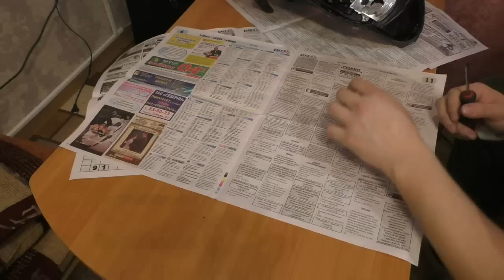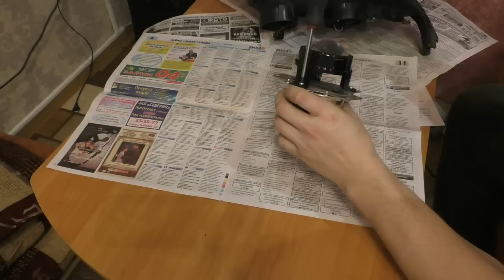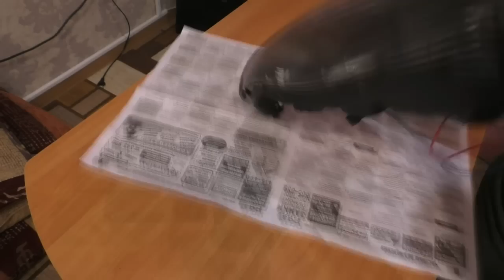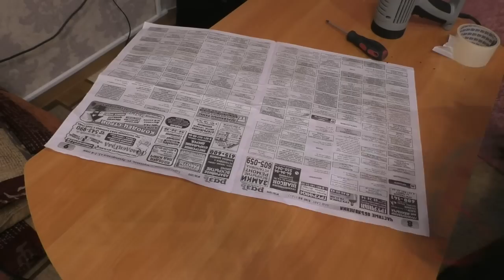КАК ЗАМЕНИТЬ ЛИНЗЫ В ФАРАХ НИССАН АЛЬМЕРА N16